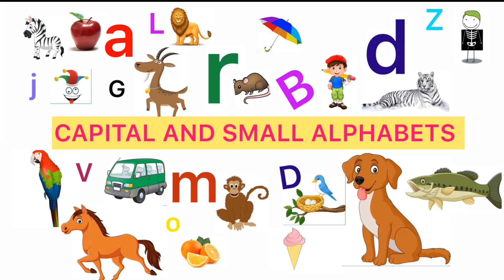PM 14 | ABC | Learning Alphabets for kids | Preschool learning |Alphabets with picture| abc Song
Learn alphabets with examples and meaning in Hindi.

abcd song
abc song
abc phonics songs for preschoolers
abc cartoon
abc rhymes
abc for apple b for ball